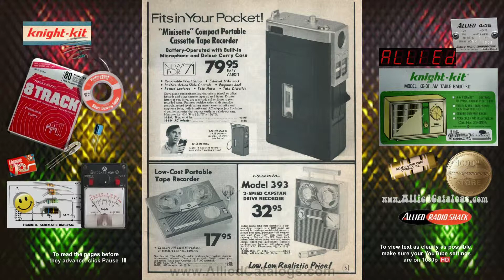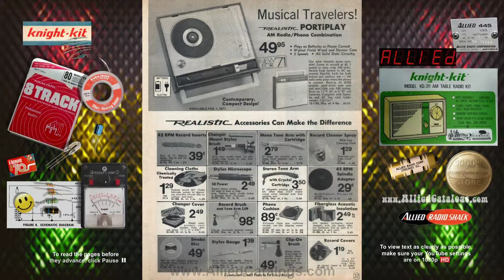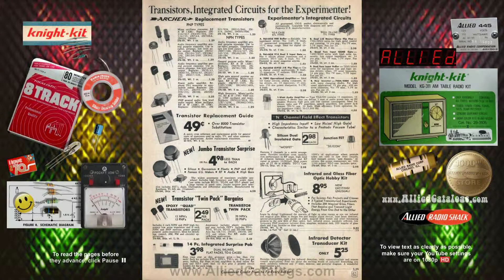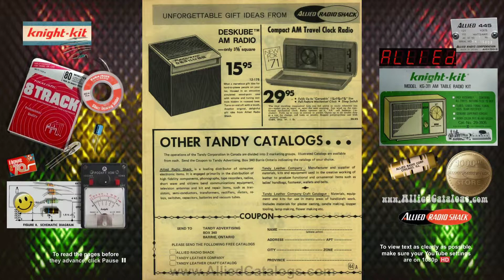1971 Allied Radio Shack - Exclusive Product Catalogue (Canadian Edition #71)